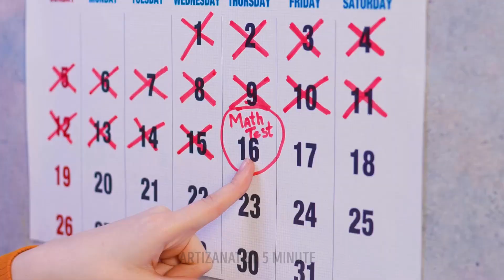AM TESTAT TRUCURI NEBUNEȘTI PENTRU TELEFON CA SĂ VEDEM DACĂ MERG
Idei geniale pentru telefonul tău și alte trucuri pe care trebuie să le încerci acum.

Nimeni nu poate trăi fără telefon. Și mereu îl folosim — să verificăm canalele sociale, să facem o poză sau doar să ne distrăm, în general. Azi o să descoperim niște trucuri grozave pentru telefonul tău. — Dacă ți-ai scăpat din greșeală telefonul și s-a spart, îți vom arăta cum să decorezi spărturile folosind niște carioci. Presează-le pe spărturi și așteaptă să lase culoare. — Să nu-ți uiți niciodată telefonul pe podea când e la încărcat; cineva poate călca pe el din greșeală. Îți vom arăta o modalitate excelentă de a-l agăța de încărcător folosind o foaie A4. — Dacă vrei să faci o poză ca din dronă pentru canalele sociale, ia un balon, umflă-l și lipește-ți telefonul de el. Apoi, lasă-l să urce pe cer și filmează priveliștea — dar vezi să ții de ață ca să-l aduci înapoi. Urmărește până la final ca să descoperi toate trucurile minunate pentru telefon și alte trucuri pe care trebuie să le afli.

Marcaj temporal:
0:40 — Cum să afli dacă cineva din spatele tău se uită la tine
2:52 — Decorațiune DIY frumoasă pentru carcasa telefonului
4:24 — Decorațiune frumoasă, cu ouă, pentru carcasa telefonului
5:42 — Cum să-ți dai muzica mai tare cu acest gadget DIY
7:16 — Bateria externă din doza de suc